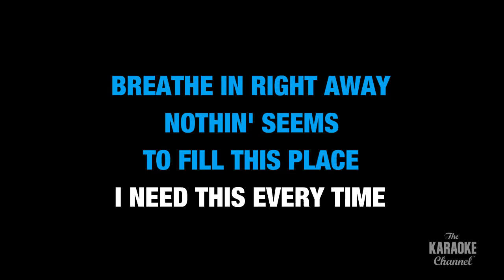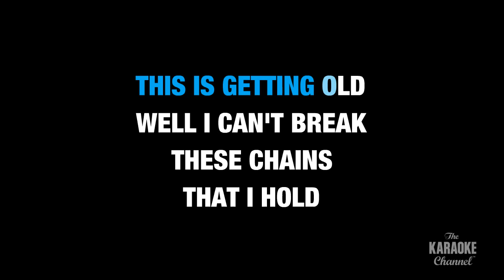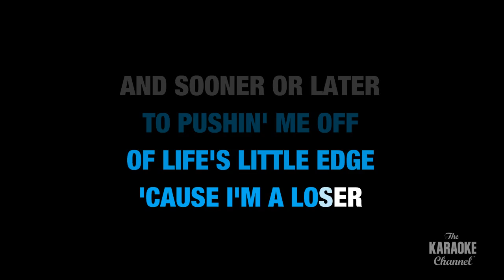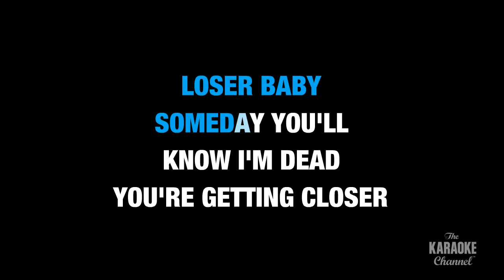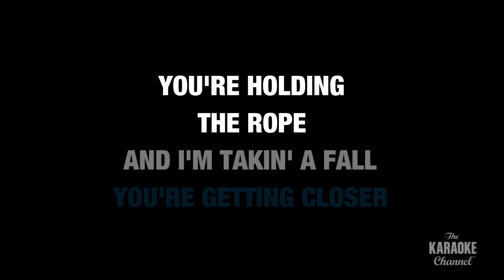Loser in the Style of "3 Doors Down" karaoke video with lyrics (with lead vocal)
Download "Loser" in the style of 3 Doors Down in MP4 or MP3+G